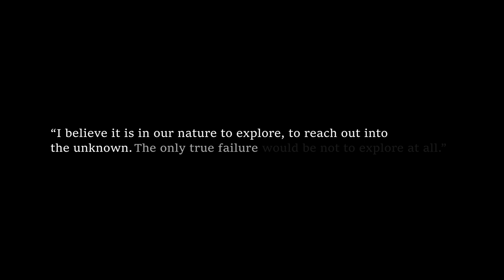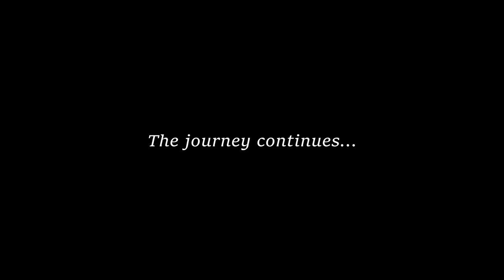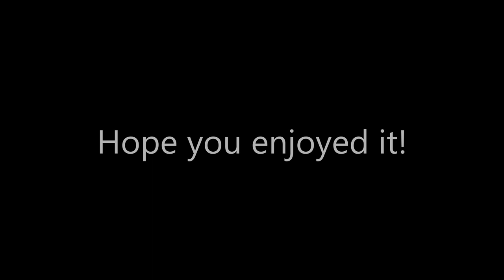Flying the Saturn-IB!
Welcome to Calvin Maclure's Kerbal Space Program, version 1.8.1, Realism Overhaul, RP-1 career play through!

Bigger more daring missions require bigger and better hardware. This is episode 24!